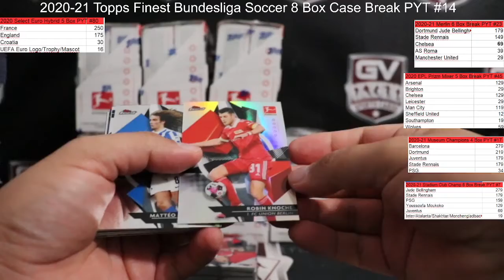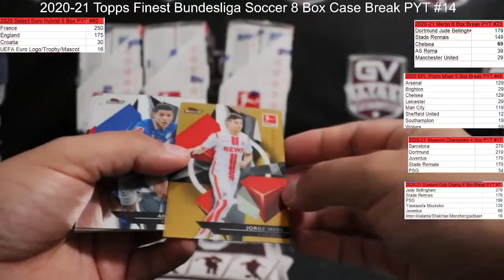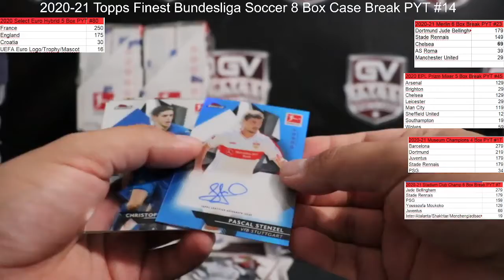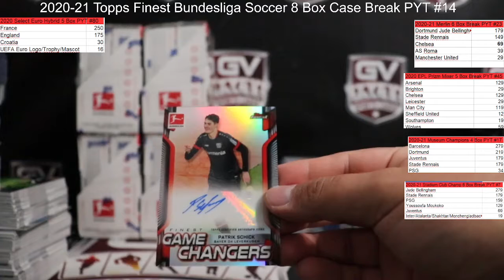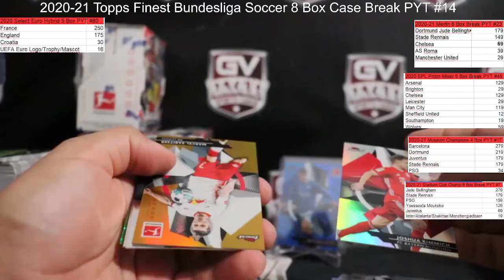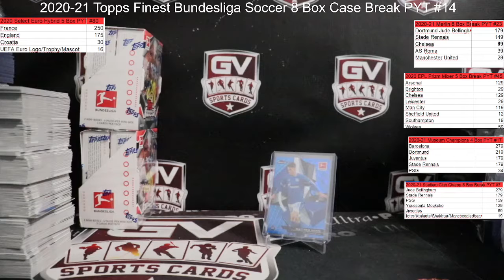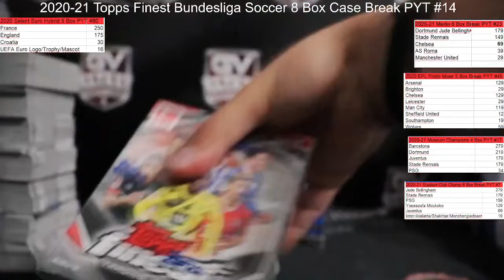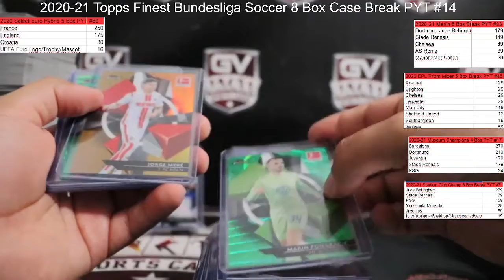2020/21 Topps Finest Bundesliga Soccer Hobby 8 Box Case Break PYT #14